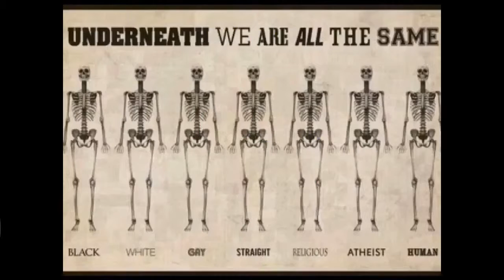Eivind og Arilds pinnekjøtt 2016 del 2